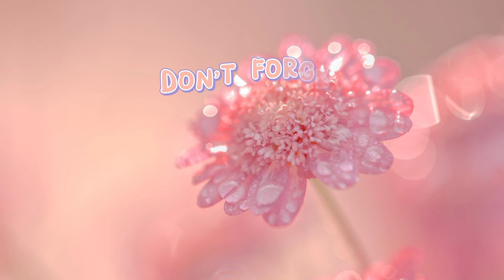COBAIN BAKSO NYA ORANG ROMANIA CIORBA DE PERISOARE